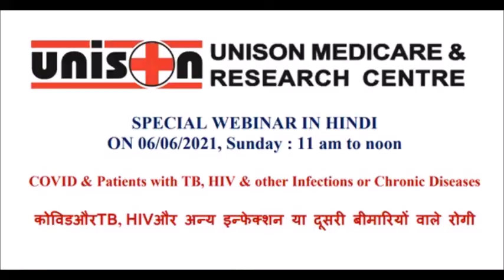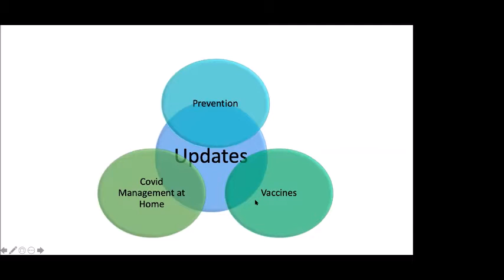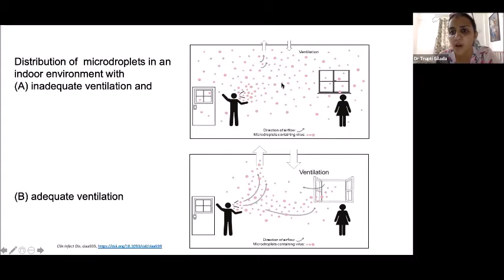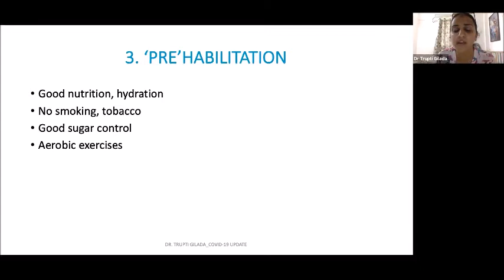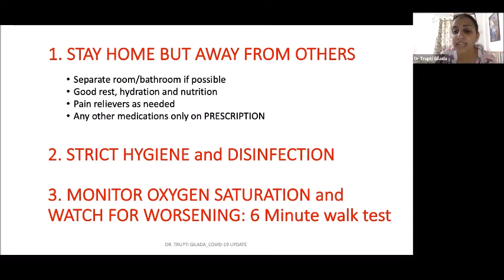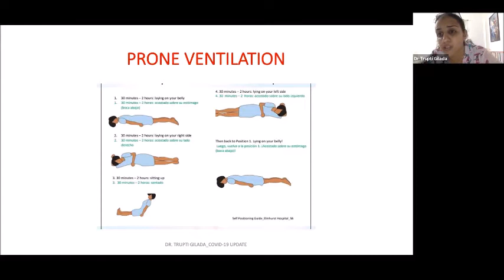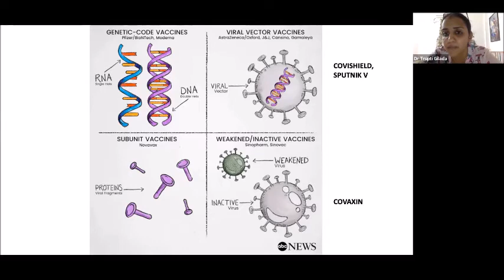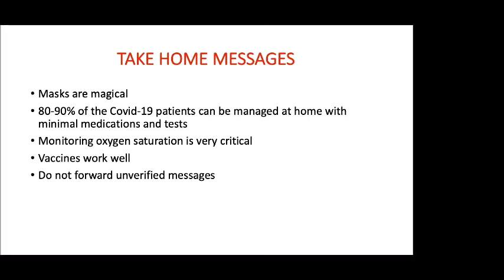Covid & patients w TB HIV & other infections or chronic diseases | Unison Medicare & Research Centre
Countries leading infectious disease experts including Dr Ishwar Gilada, who was among the first doctors to begin HIV care when first case got diagnosed in India; Dr Trupti Gilada who has been involved with Covid clinical management from the frontlines since the beginning of the pandemic; and more!

Thanks